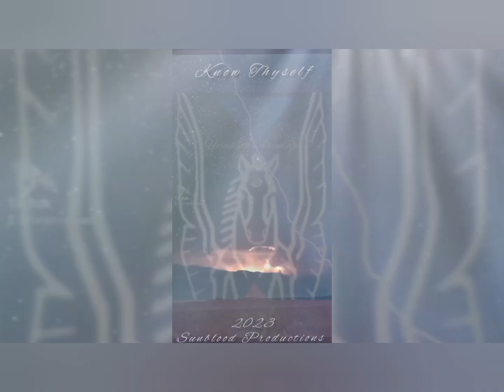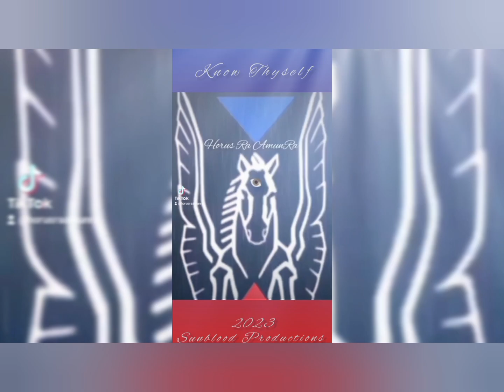There is something in the clouds 👁️⛅ 2024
To support my journey or like the content that I am bringing to my channel

The cryst beings have  returned to start the new earth NOT new world order , We link into the universe not paper work.

You can help by donating to the movement of the Sun people of this universe all donations goes back into bringing the ultimate content that sparks the light within you to reach your greatness in the journey and all content is for educational purposes only for Enlightenment only

Each one teaches one this is how we grow.
stay blessed blissed and stay on your path no matter what.

Stay up spiraling up,

Horus Ra Amunra